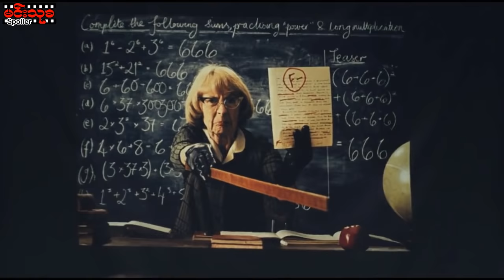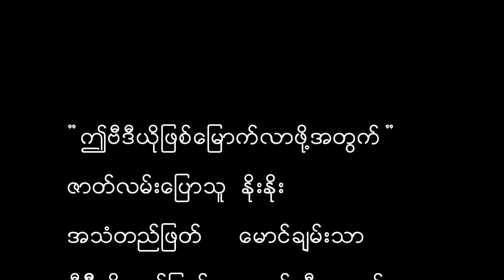The Witches-‌ကြောက်မက်ဖွယ် စုန်းမ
ကျွန်တော်တို့တင်တဲ့ Video ထဲမှာ ကြော်ငြာထည့်လိုပါက အောက်ကအတိုင်းဆက်သွယ်မေးမြန်းနိုင်ပါတယ်ခင်ဗျား
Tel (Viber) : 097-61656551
(ကၽြန္ေတာ္တို႔တင္တဲ့ Video ထဲမွာ ေၾကာ္ျငာထည့္လိုပါက ဆက္သြယ္ေမးျမန္းနိုင္ပါတယ္ခင္ဗ်ား)
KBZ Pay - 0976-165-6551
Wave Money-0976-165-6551